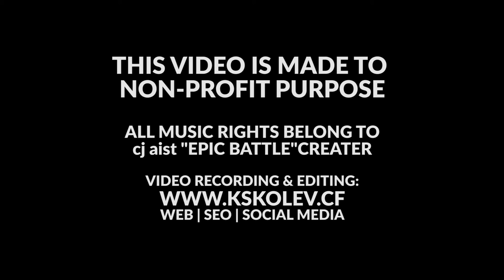ОСВОБОЖДЕНИЕТО НА ТЪРГОВИЩЕ (Възстановка)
Освобождението на Търговище беше част от историческата възстановка "Освобождението на Преслав 1878", състояла се на 3 март в град Велики Преслав по случай Националния празник на България - 138 години от Освобождението от Османско владичество - повече четете на